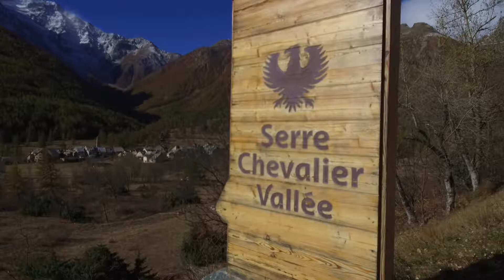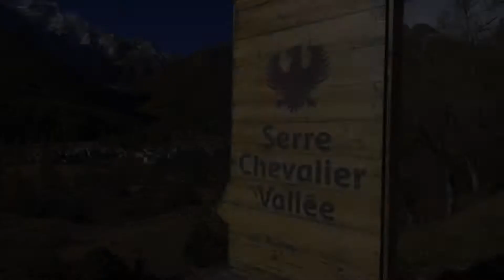Briançon old town.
It’s a must see if your in Serre Chevalier especially for non skiers.